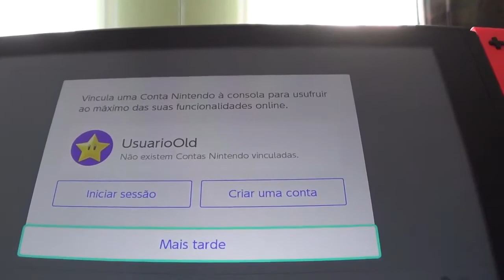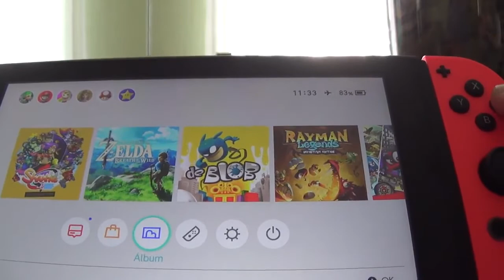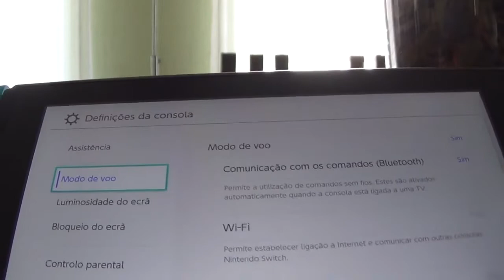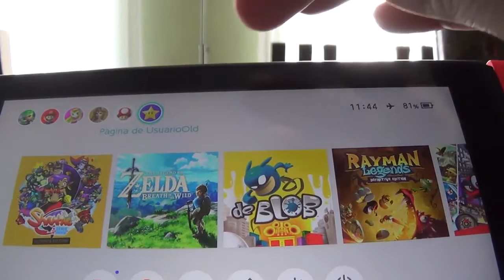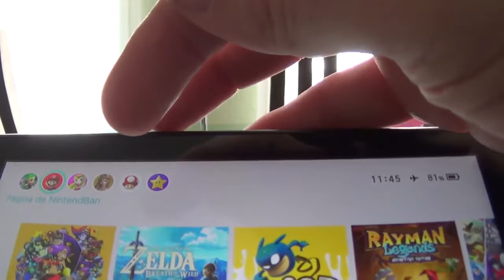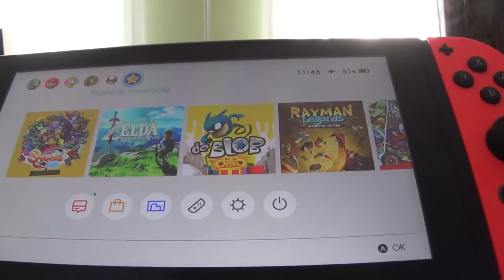Como Restaurar seu Save após Formatar o Console e Como Usar Save de Amigos na sua Conta Parte 02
Link do vídeo "Como Salvar seus Saves" com links do programa necessário e tutorial de instalação:

Assista as duas partes desse vídeo que acredito que todas suas dúvidas quanto a restaurar seus Saves serão sanadas, um complementa o outro, qualquer dúvida é só perguntar nos comentários, abraços